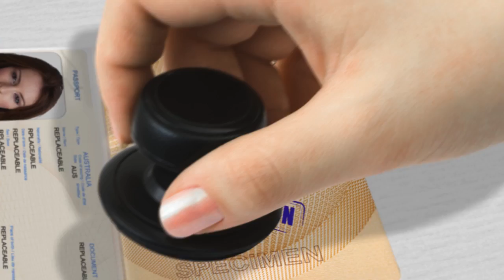Slingshot Showreel : Fuji Xerox & XMPie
This showreel features some Slingshot film production projects from 2011 to 2013. It's mostly the fun stuff.